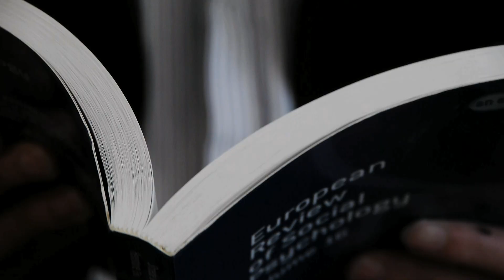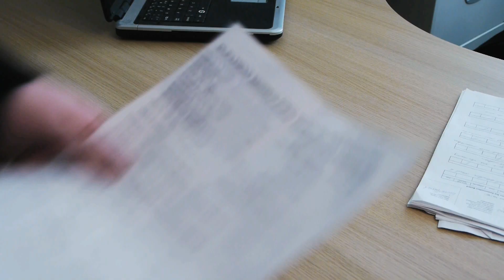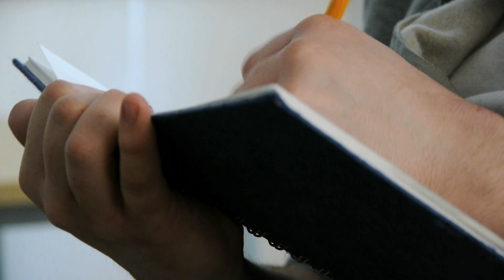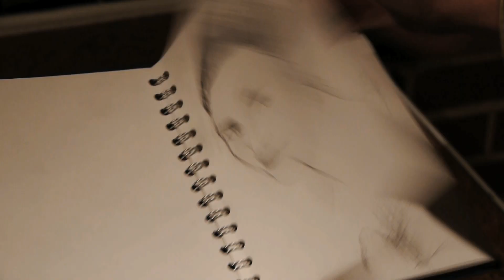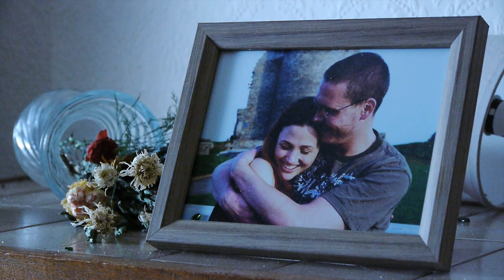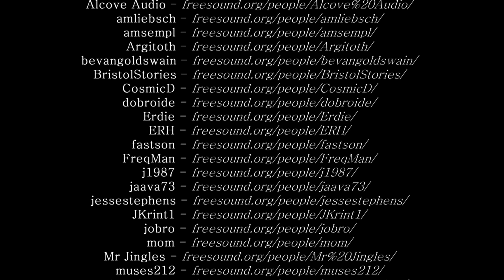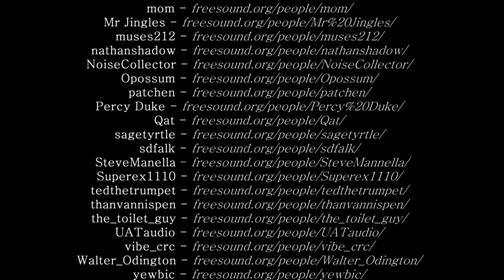David Holland (2012)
For respected psychiatrist Dr. Samuel Pearce, life can't get much better. He has a kind and loving wife, a comfortable job at the local psychiatric institute and a best friend for a boss. A warm and intelligent man, Sam has dedicated his life to helping the men and women that society would otherwise shun.

One morning, when the police bring in a mysterious and dangerous man named David Holland, things seem fairly routine. But David is no ordinary patient: suspected of causing a horrific car accident six months ago, Sam must get to the bottom of his strange and terrible story, whilst bringing him to confess. From the moment the two men meet, however, Sam quickly comes to fear the monster who has become his patient - because like it or not, his life is about to change... and what's more, he might end up losing far more than he bargained for.

Directed and edited by: Adam Wilson
Cinematography by: Dieter Mittelholzer
Produced by: Jess Friend
Written by: Daniel Macnaughton

Dr. Sam Pearce: William G. A. Barnes
David Holland: Samuel G. Beavis
Dr. Randall Harlow: Adam Doherty
Det. Robert Swade: Daniel Macnaughton
Tommy: Dan Stonham
Patients/TV Actors: Jess Friend, Dieter Mittelholzer

This was our final production for the Film & Television course at Aberystwyth University. Filmed with the Panasonic Lumix GH2, edited with Avid Media Composer.